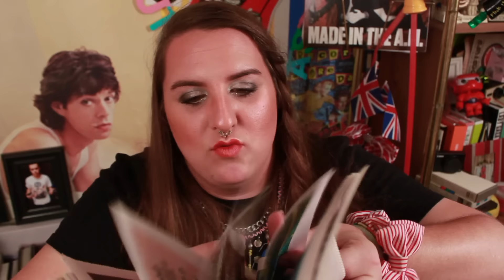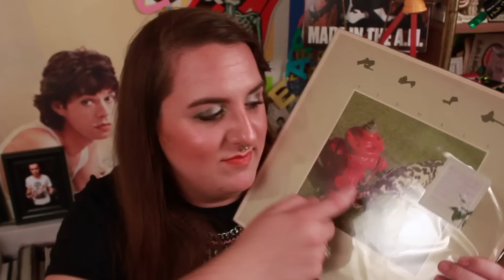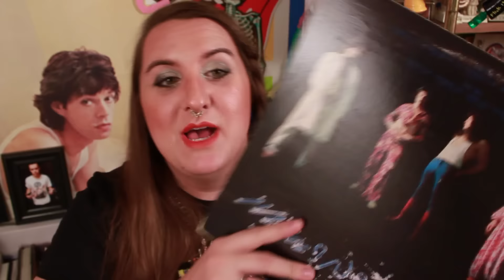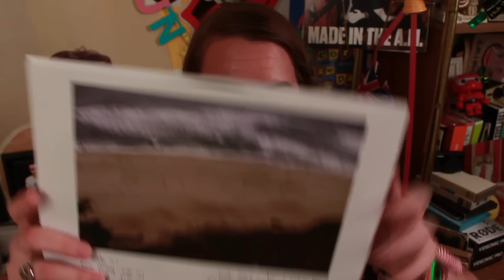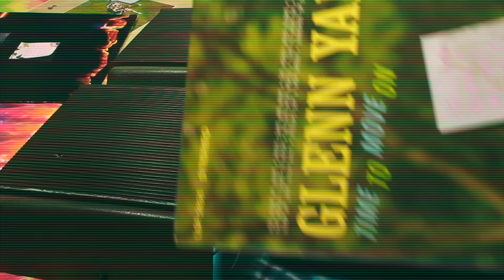VINYL SWAP | W/PAIGEBACKSTAGE | 2016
===PAIGE'S VIDEO===

-STALK ME-
(ask about my secret tumblr...if you dare)
safetytess

Join the Comment Club (in the comments write): Download code! WHAT!!?